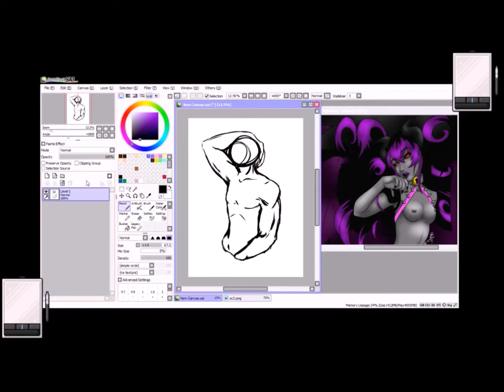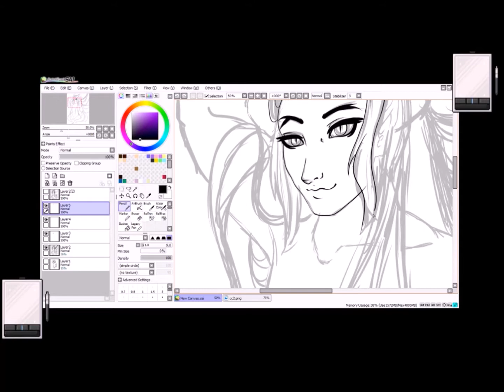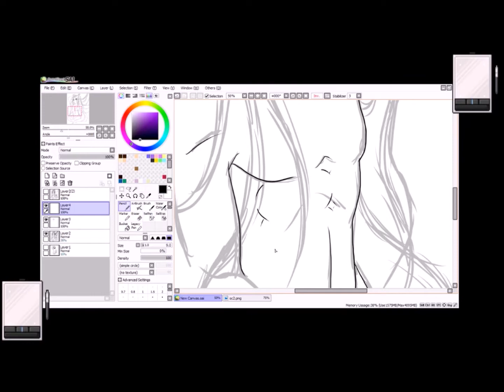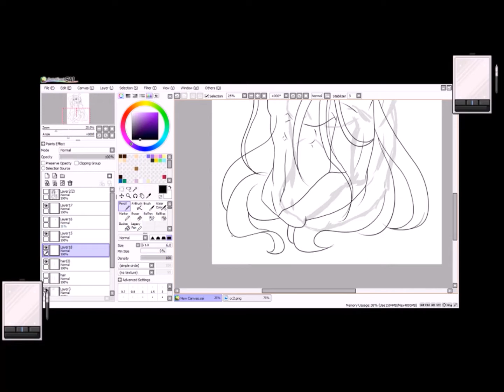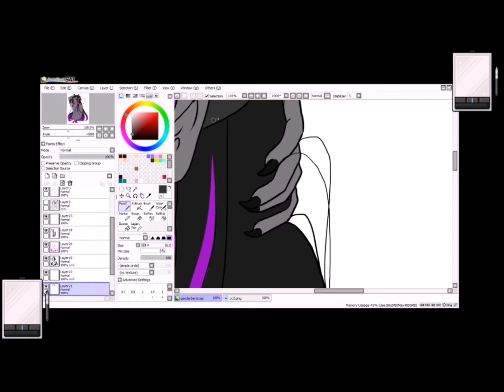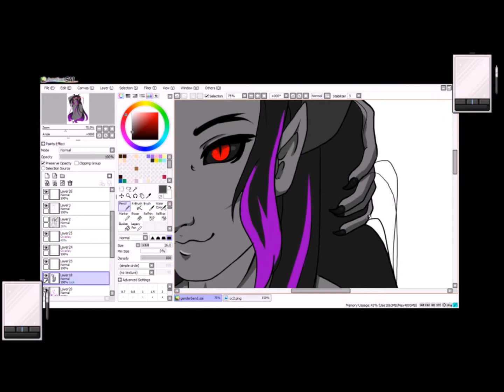Genderbending my OC! [[NSFW]]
A friend of mine randomly msged me and asked if I wanted to do this with her. Um, YES! lol
We both genderbent one of our OCs
I like it more than I thought I would :3

Wacom Bamboo Table
Paintool SAI
OBS